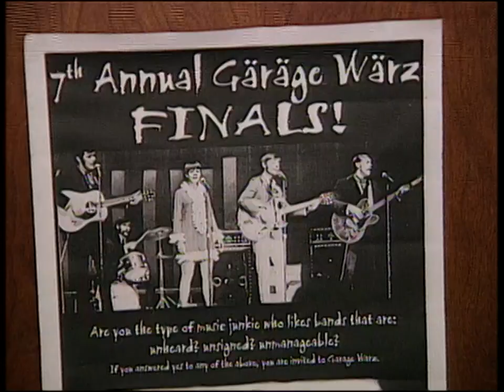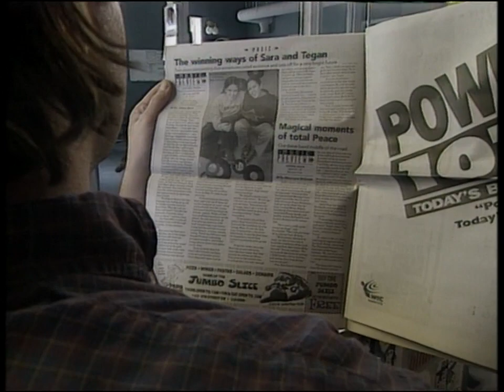Tegan and Sara, teenage twin musicians , 1998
The voices and guitar-playing of 17-year-old Tegan and Sara Quin wins them a battle of the bands in their hometown of Calgary in 1998.